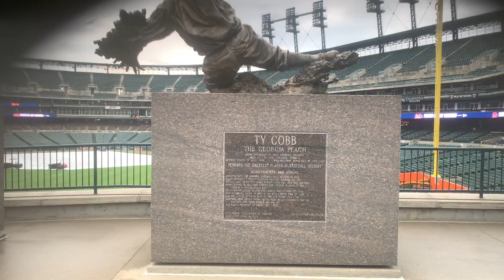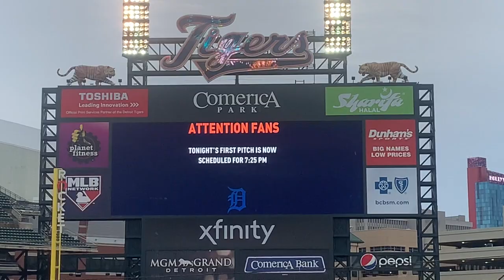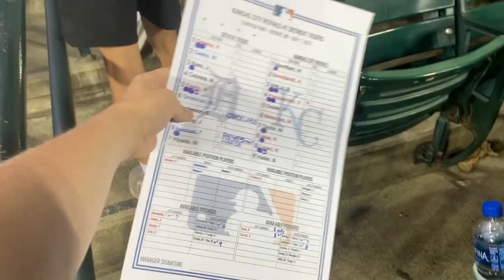Juan Nieves is the MAN-Getting my FIRST EVER Lineup Card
This was a crazy day, after nonstop rain that led to absolutely NOTHING happing on the field. It turned into a beautiful night and ended on a wonderful note.
Side note- and I talk more about it at the 6:04 mark, Detroit security needs to relax! You guys are dragging fans away from what the experience is supposed to be about! Please, Please, PLEASE, for the love of the fans (which I know the Illitchs don't care about) FIX YOUR POLICIES!
Anyway, Miggy climbed up the leaderboard, but other than that, it was another tough night for the Tiger's offense.
Thanks to Juan Nieves for always being so COOL!
This game was filmed on July 1, 2022, at Comerica Park.
The Detroit Tigers took on the Kansas City Royals.